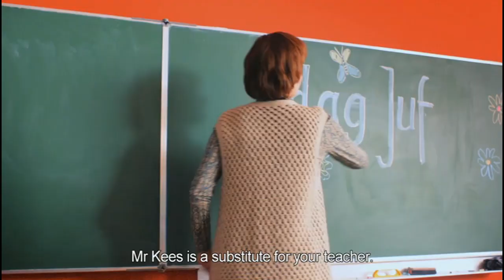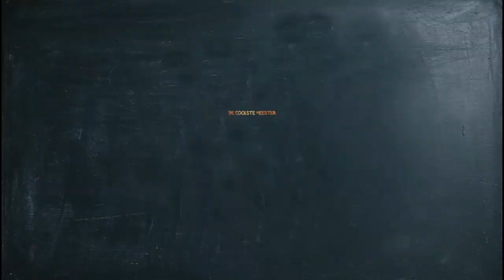Mees Kees - Trailer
The (subtitled) trailer to the kids' film Mees Kees (Class of Fun), which I script-edited.